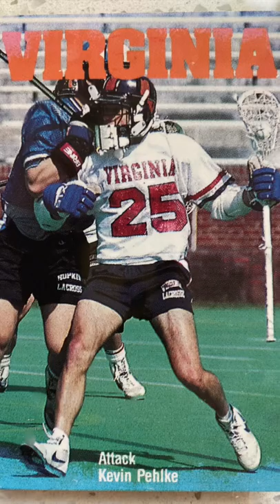THE MOMENT I KNEW I WANTED TO BE A DIVISION ONE ATHLETE!